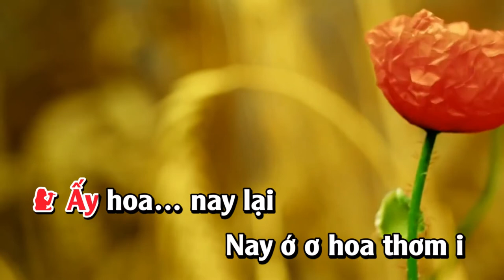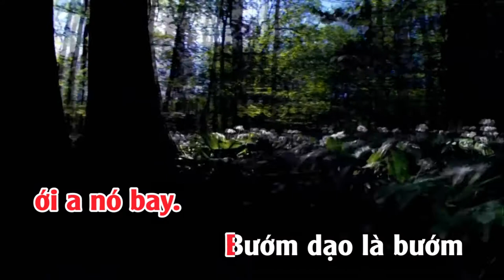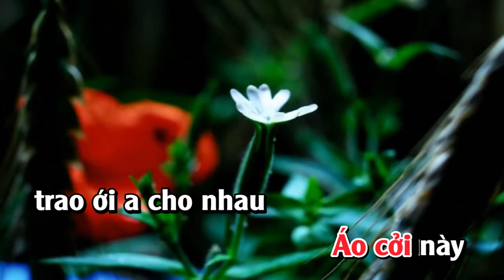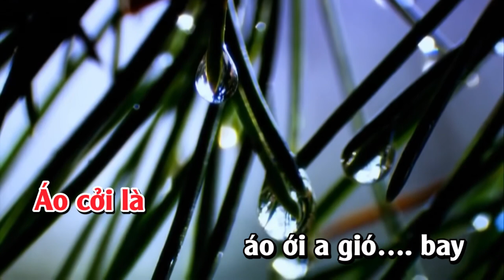Karaoke Full HD | Hoa Thơm Bướm Lượn | Giọng Nữ